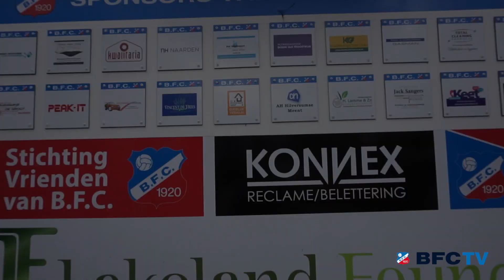Dico: 'Ik word niet voor niets El Salvador genoemd'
In de thuiswedstrijd tegen JOS W’graafsmeer is BFC 1 niet verder gekomen dan een gelijkspel. Net als in de uitwedstrijd stond er ook deze middag na negentig minuten een 1-1 einduitslag op het scorebord. Dico Knevel aan het woord.